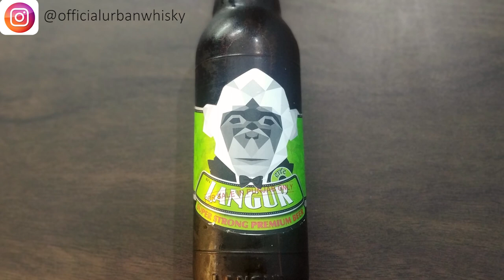LANGUR Beer Review | LANGUR Strong Beer Review | URBANWHISKY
I hope ki aap sabko meri video pasand aayi hogi.